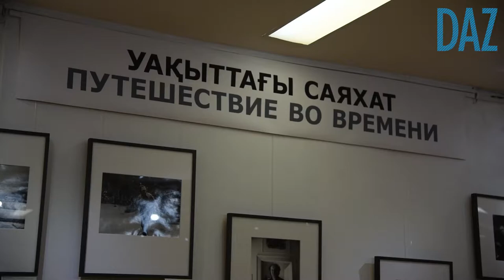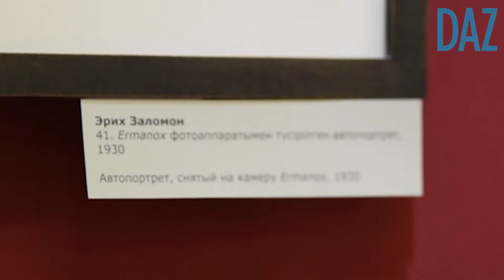Ausstellung „Zeitsprung“ von Erich Salomon / Barbara Klemm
Erich Salomon, einem der bedeutendsten Fotografen des 20. Jahrhunderts, und Barbara Klemm, deren Arbeiten sich fest im kollektiven Gedächtnis verankert haben, widmet sich die Ausstellung des Instituts für Auslandsbeziehungen e. V. (ifa), „Zeitsprung“. Sie wird vom Goethe-Institut in Kasachstan durchgeführt und läuft bis zum 25. Dezember 2020 im Staatlichen Kastejew-Museum der Künste.